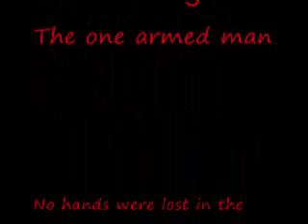Alcohol Rocket Bottle